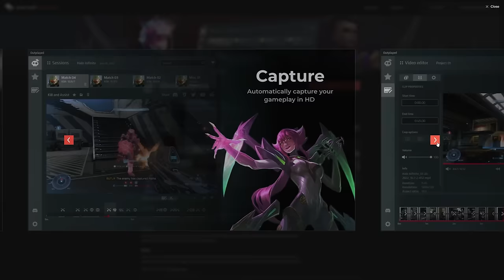Easiest Melee DPS in 10.2.5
We use it a ton on our videos and 100% love it!

Welcome to another MarcelianOnline video! Today, we're diving into the Easiest Melee DPS in 10.2.5 If you're a fan of World of Warcraft and want to know which melee DPS class is the easiest to play in the current patch, you're in the right place! 🎮🏹

We'll be breaking down each class, their abilities, and why they're ranked where they are in this 10.2.5 tier list. This is perfect for both new players and veterans who are looking to switch things up. 📈🔔

Remember, everyone's playstyle is different so the 'easiest' class for you might be different. 👇💬